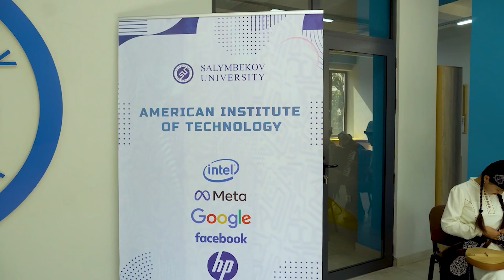Американский Институт Технологий (AIT)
Американский Институт Технологий (AIT), успешно функционирующий с 2023 года в партнёрстве с Салымбеков Университетом и элитными инженерами из технологических гигантов как – Google, Intel, LinkedIn, Microsoft, Apple, Instagram и Facebook из США, которые разработали уникальную образовательную программу бакалавриата, ориентированную на подготовку высококлассных специалистов в области разработки ПО, веб и мобильных приложений, а также систем искусственного интеллекта.
Наряду с углубленным изучением английского языка, программа АIТ, с фокусом на актуальные тенденции в области информационных технологий, готовит студентов к лидерству в технологической индустрии и карьере в международных корпорациях, обещая предоставить не только качественное образование, но и возможность для достижения успеха в будущем.
Обучение направлено также на подготовку студентов, способные решать большое количество задач с минимальными усилиями и максимальной эффективностью.